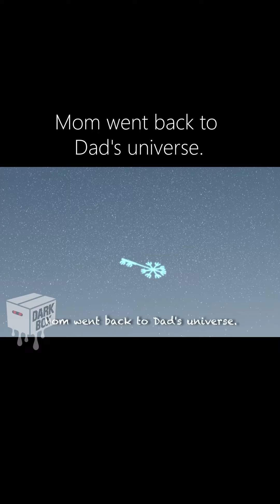Tales for sleepless night🌃🌜💤 #26 | horror images with sound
silent horror